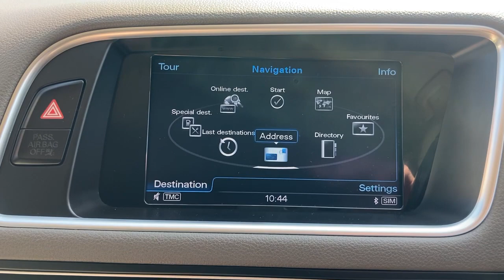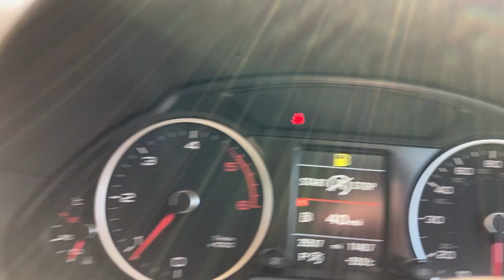Audi Q5 - FLC